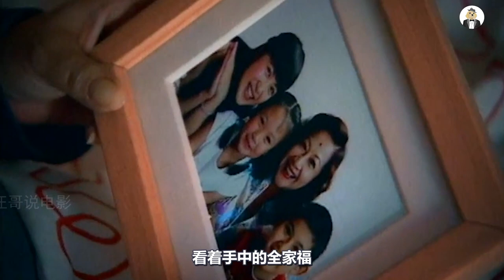母亲被死神告知，自己只剩4小时寿命，却还是拼尽全力满足孩子的愿望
感人短片